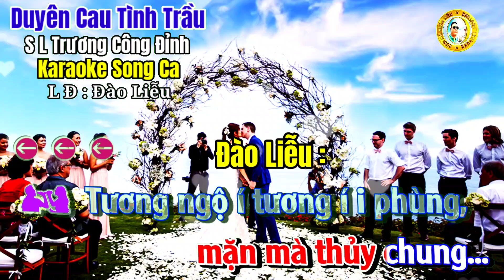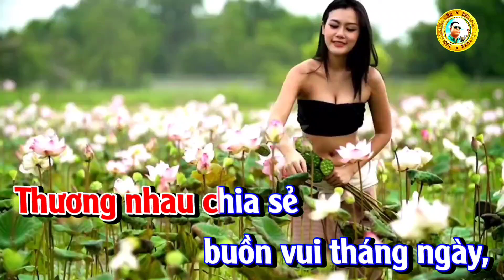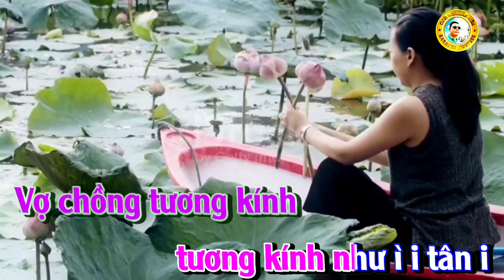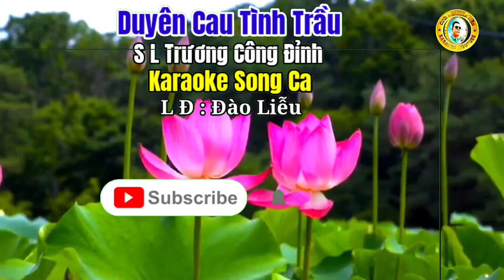karaoke Hát Chèo : Duyên Cau Tình Trầu - Song Ca - Đào Liễu#Trần Huân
Duyên cau tình trầu ;
lời Trương công đỉnh

NAM
Ông tơ bà nguyệt
se duyên,
Anh hùng sánh với
thuyền quyên một nhà,
NU
Thương nhau tình nghĩa
đậm đà,
Trao câu ước hẹn
mặn mà thủy chung...

NAM NU
Tương ngộ í tương í i phùng,
Ta thương nhau
sắt son thủy chung,
Hạnh phúc đơm hoa
hai nhà giao ước,
Nguyện bước chung đường,
Vẹn nghĩa trước sau,
Tình trầu thắm với
thắm với duyên ì i cau i

NAM
Ý hợp í tâm í i đầu
Ta chung xây tổ ấm
bền lâu,
Chú rể cô dâu
cầu tình đưa lối
đôi lứa trao lời
nồng thắm đôi môi
Thiệp hồng mừng báo
mừng báo tin ì i vui i

NU NOI
Thương nhau chia ngọt
sẻ bùi,
Thương nhau chia sẻ
buồn vui tháng ngày,

NAM NU
Quản gì muối mặn
gừng cay,
Chồng loan vợ phượng
xum vầy bên nhau...

nam nu
Chung bắc í nhịp í cầu ,
Tình thông gia
gắn kết bền lâu,
Ta hẹn mùa sau
con bồng cháu bế
Rể thảo dâu hiền
Hiếu thuận song thân
Vợ chồng tương kính
tương kính như ì i tân i
i ì i i í i i ...